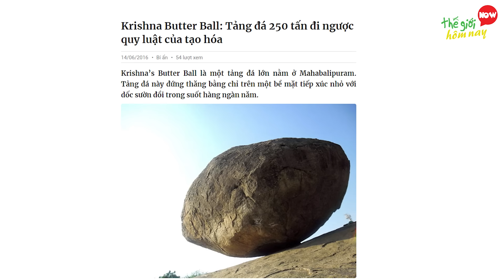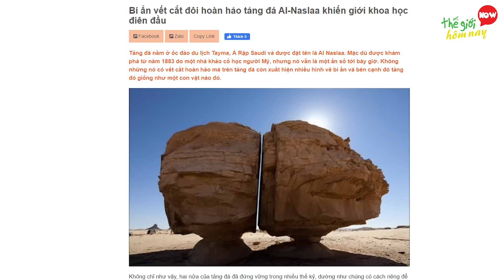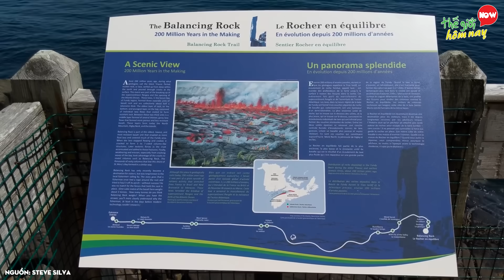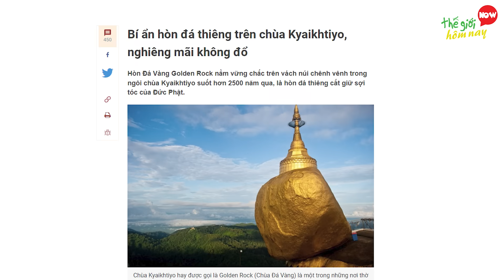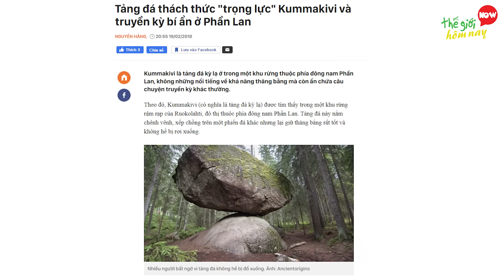7 Hòn Đá Bí Ẩn Lơ Lửng Phá Vỡ Sự Hiểu Biết Khoa Học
7 Hòn Đá Bí Ẩn Lơ Lửng Phá Vỡ Sự Hiểu Biết Khoa Học

TGHN xin chào các bạn, các bạn thân mến, Thế giới tự nhiên luôn khiến con người không chỉ bất ngờ mà nhiều lúc còn bất lực, nhất là trong việc tạo ra những khối đá siêu to khổng lồ, nhưng cái thì chênh vênh, cái thì hình thù kỳ lạ và đặc biệt là chúng lại lơ lửng trên không, trông thì có vẻ chúng sẽ đổ sập xuống bất cứ lúc nào, ấy vậy mà chúng vẫn đứng yên cả ngàn năm, cứ như là có 1 bàn tay khổng lồ đặt chúng ở đó vậy. Những hòn đá độc nhất vô nhị này khiến cả người xem và người nghiên cứu phải kinh ngạc tự hỏi, liệu cao nhân nào đã tạo nên những tuyệt tác khổng lồ đầy bí ẩn này? Muốn biết đó là những hòn đá nào, các bạn hãy cùng TGHN khám phá trong video 7 Hòn Đá Bí Ẩn Lơ Lửng Phá Vỡ Sự Hiểu Biết Khoa Học